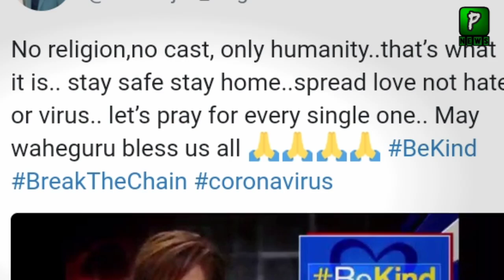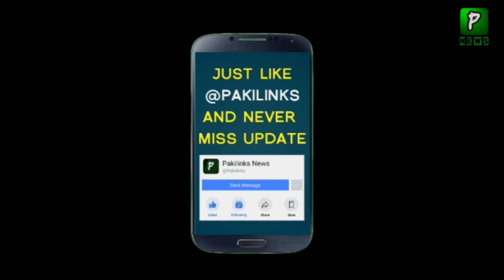Harbhajan Singh Angry On Indian People To Criticise Afridi | Boom Boom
(About Channel)

ہمارے اس چینل پر آپ کو ہر طر ح کی معلوماتی ویڈیو ملے گی اس کے علاوہ روزانہ کی بنیاد پر پاکستان اور پوری دنیا میں کیا چل رہا ہے وہ بتایا جاتے گا ہر خبر پر نظر رکھنے کے لیے ہمارے چینل کو سبسکرائب کر لیں